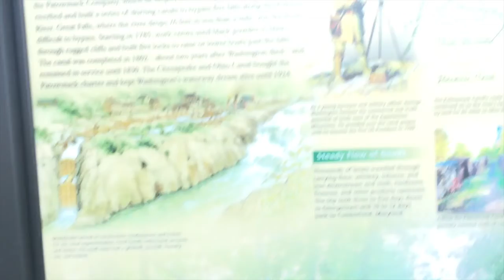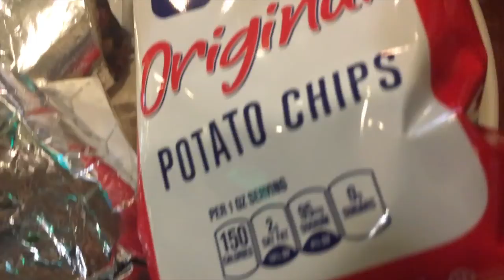Adventure with Lamiya and Asif at Great Falls, Virginia - VLOG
My new vlog  in Greatfalls, Virginia. Hope you all enjoyed it. If you have any suggestion, advice or complain please put in the comment section.